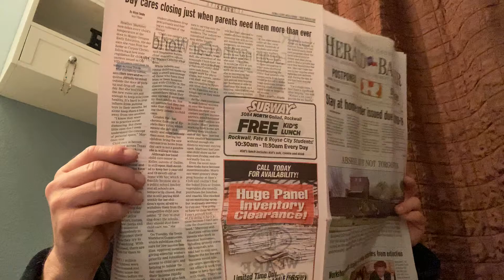A Dude's Discussion on Toilet Paper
Toilet Paper: Something Near and Dear to Everyone’s Rear